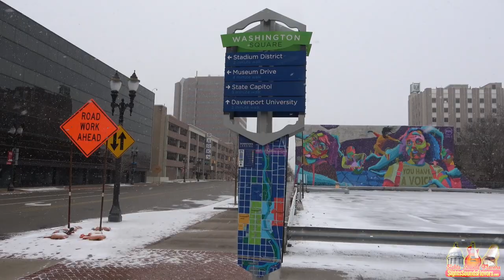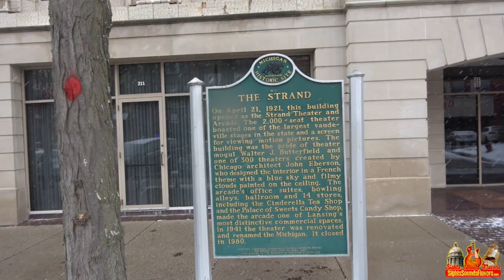A Snowy Walk In Lansing Michigan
Lansing was my home for six years and I loved living here. I'm a proud graduate of Thomas M. Cooley Law School, lived at Apartments on East Main Street, and interned for Mayor Virg Bernero. I loved living there during the Occupy movement and met so many cool people. The city has changed greatly, even the law school, but I have a lot of memories here.